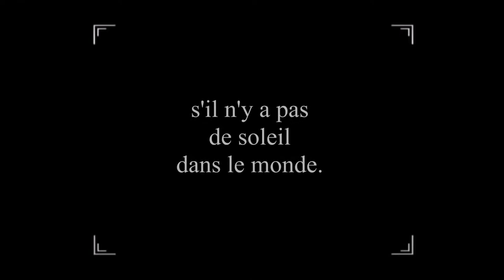LES CORBEAUX ET LA LUMIERE [SHORT-FILM] - Annie KOUYOUMDJIAN - Bandoneon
Dans la série JEUX, cette vidéo est le Jeu #2

Musique originale :  "Bande Aux Néons" de Jean-Michel ARNAUD et Annie KOUYOUMDJIAN

Conception, realisation, Annie KOUYOUMDJIAN
Décembre 2020, Paris

Un grand merci pour la proposition de musique originale de Jean-Michel ARNAUD, immense musicien et pédagogue.

THANXXXX